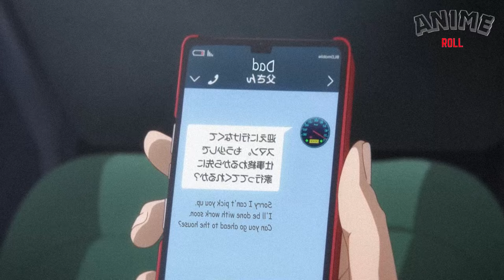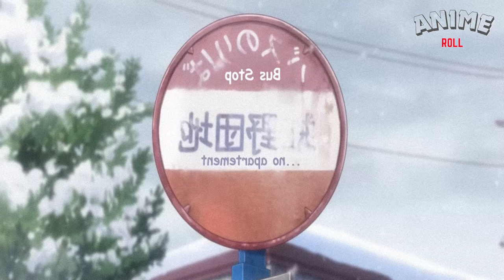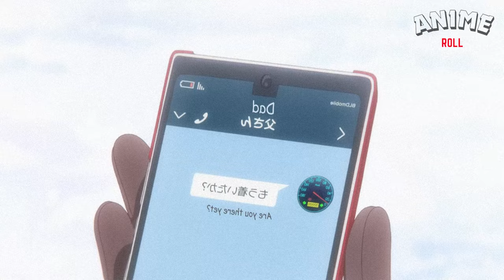Tokyo Bro Met Cute Hokkaido Girls Anime Recap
Anime- Hokkaido Gals Are Super Adorable!
 - Dosanko Gal wa Namara Menkoi

Join Tsubasa Shiki on his unexpected adventure from Tokyo to Hokkaido, where the winter landscape is just the beginning of his new experiences! Overwhelmed by the frigid air, Tsubasa's first day takes an interesting turn when he meets Minami Fuyuki, a cheerful local girl who defies the cold with her short skirt and warm personality. To his surprise, Fuyuki is not only his classmate but also sits right next to him, making it impossible to ignore her friendly advances.

Follow Tsubasa as he navigates life in Japan's northernmost prefecture, from braving the cold to getting to know the charming and fashionable girls of his new school. Will Tsubasa adapt to the Hokkaido lifestyle and possibly find love along the way? Find out in this heartwarming and humorous story about new beginnings and unexpected connections.